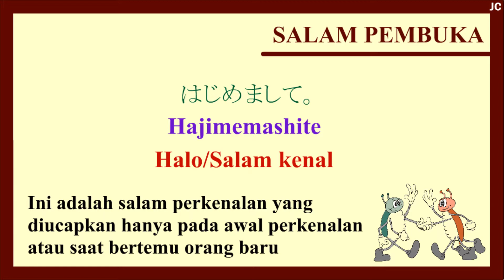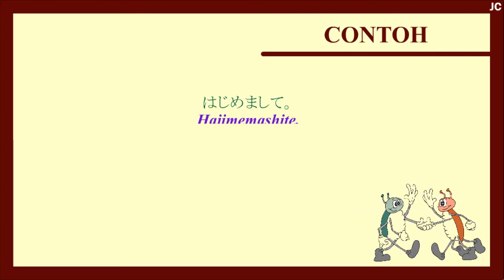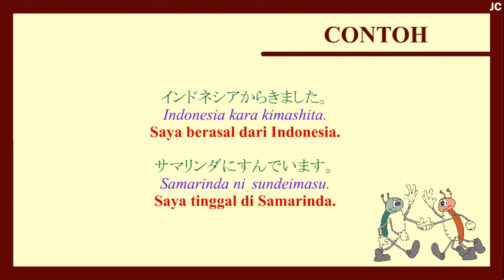[J-LEARN] Perkenalan Diri - 自己紹介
Bagaimana ya, caranya memperkenalkan diri dalam bahasa Jepang?
Simak videonya, yuk!

Senang berkenalan denganmu. ^_^